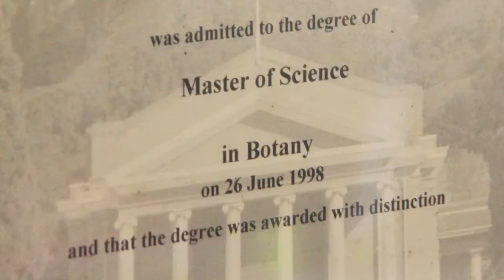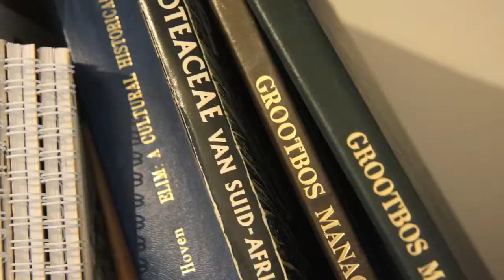Sean Privett : Cape Floral Kingdom (Fynbos)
Sean is a leading botanist, whose work at the Grootbos  Nature Reserve near Cape Town is helping to research and protect the Cape Floral Kingdom (Fynbos) and assist local communities in various inspiring development programmes.  .   Visit GreatGuides.Org for a full profile, audio downloads, photos and writing.